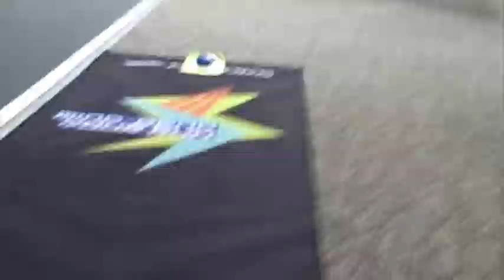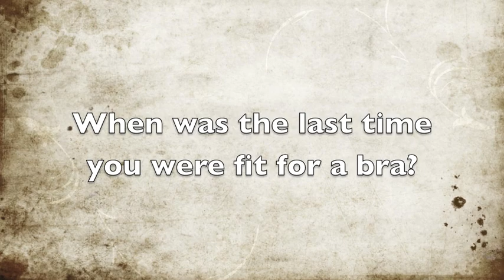TRC E5: The Gel Fasts, Running Form P2, Mary Cain again!!!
Today we talk about new magazines we have, new Asics shoes that look like some of the best stuff like the Gel Noosa Fast and the Gel Blazing Fast, then the new Ravenna by Brooks, Reebok CrossFit shoes that look promising, then Caleb talks about what he thinks is the most important piece of form advice, then we talk racing news like Mary Cain and her 2 mile record along with some notable performances from the Olympic Oval race this past weekend in Salt Lake.